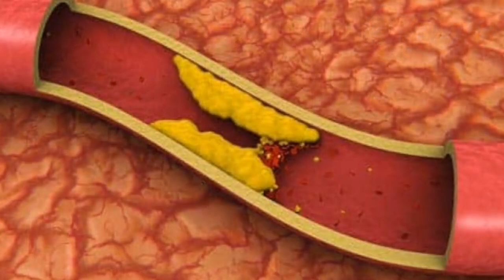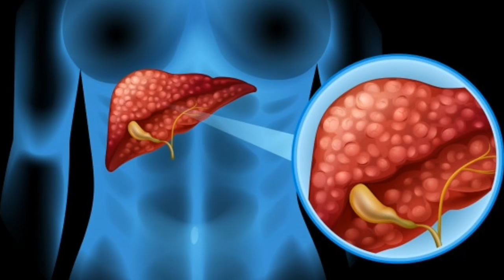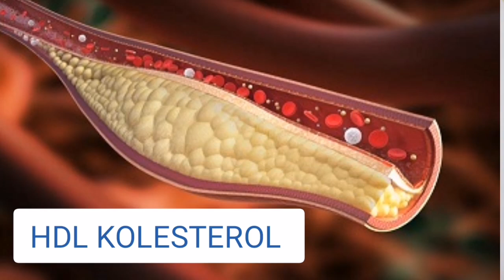Što znači da Vam je povišen KOLESTEROL?